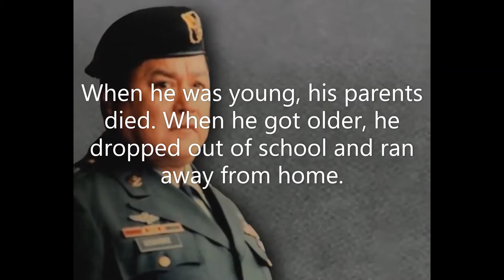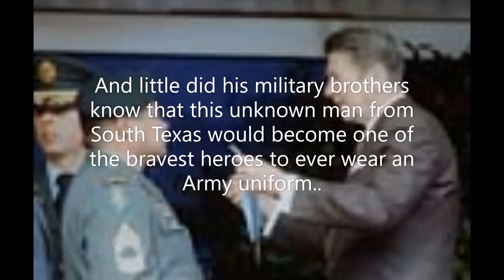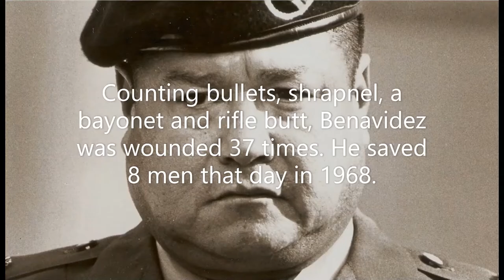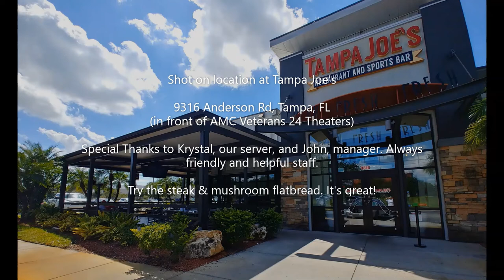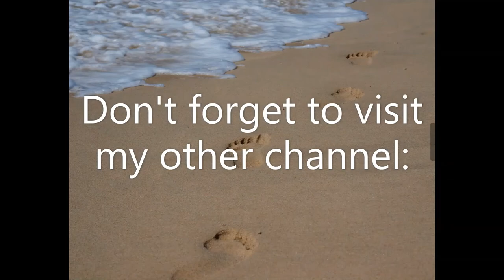22-01 The Biggest Bad*** of Them All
"The Biggest Bad*** of Them All" is the story of Raul Perez "Roy" Benavidez, one of America's greatest heroes during the Vietnam War. Roy saved 8 men's lives and was wounded 37 times in a matter of hours saving his comrades. He spit in the doctor's face to let him know he hadn't died. He was told he would never walk again, yet he did so before that fateful day in 1968. This is the story of one unknown person from South Texas who went from obscurity to being awarded the Medal of Honor.

CREDITS:

STORY:

Quora Digest
George Smith (edited by Michael Gallagher)
"Who is the most badass person in history that no one knows about?"
January 19, 2022 edition

Master Sergeant Roy P. Benavidez
"The Story Behind the Medal of Honor Recipent"
From Benavidez' 1991 speech given at The Million Dollar Round Table Annual Meeting, New Orleans, LA

SOFREP (Military Grade Content)
"He was wounded 37 times, but still fought on: Roy Benavidez, Medal of Honor Recipient"
By Steve Balestrieri

OTHER CREDITS:

CAMERA: Meherat Yerga
THUMBNAIL: "Buck," the catcher
FOOTPRINTS THEME: Scott Beck

Special Thanks to Jason Zukowski and Meherat Yerga

PHOTOS:

Flickr
Quora Digest